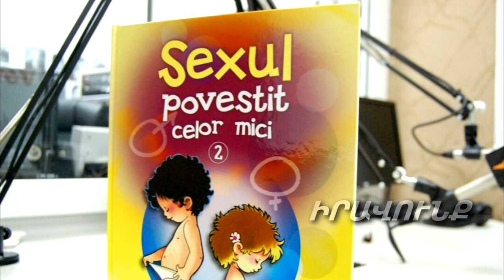18+ Ավանդական «Կարմիր խնձորը» վերականգնված կուսաթաղանթով.Արգելված թեմաներ